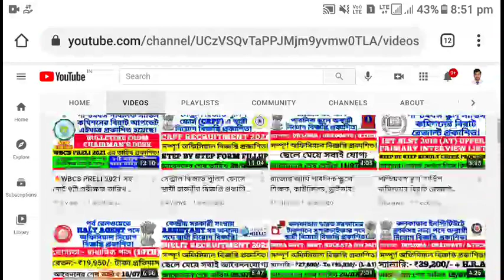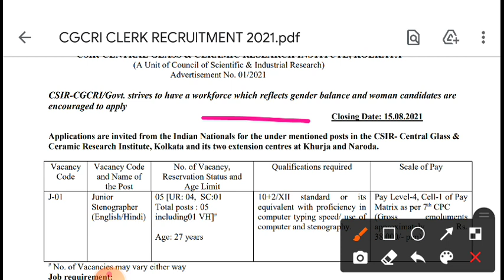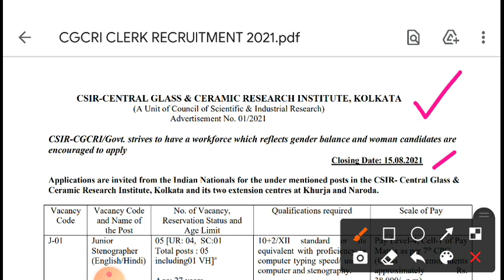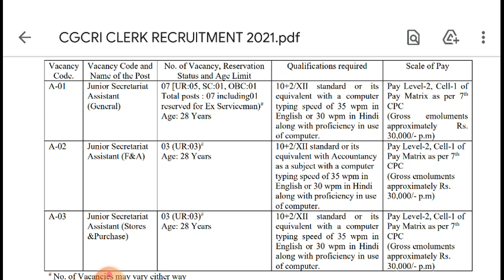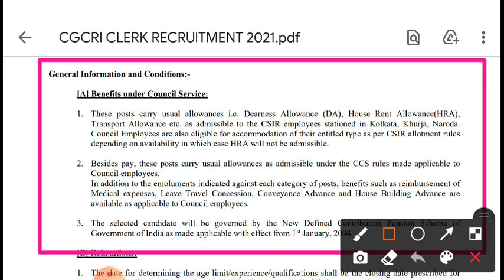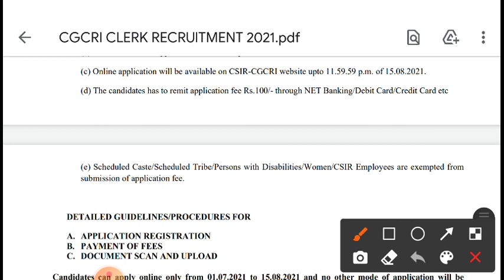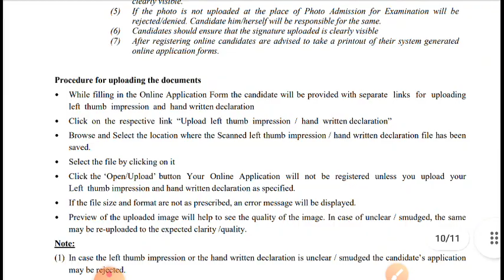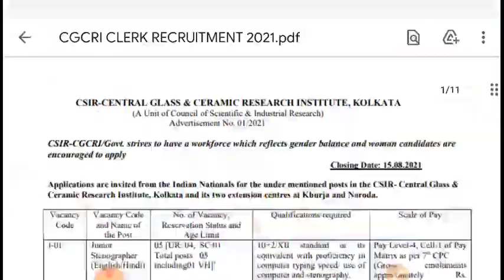কলকাতায় কেন্দ্রীয় সরকারী সংস্থায় স্থায়ী ক্লার্ক পদে চাকরীর বিজ্ঞপ্তি! | CSIR-CGCRI CLERK RECRUITMENT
কলকাতায় কেন্দ্রীয় সরকারী কাঁচ ও সিরামিক গবেষণা কেন্দ্রে বিভিন্ন ক্লার্ক ও স্টেনোগ্রাফার পদে নতুন নিয়োগ বিজ্ঞপ্তি প্রকাশিত! এখনই আবেদন করুন অনলাইনে।

শিক্ষাগত যোগ্যতা লাগবে উচ্চমাধ্যমিক পাশ।
বয়সসীমা? আবেদন ফী? সবকিছু জানতে দেখুন সম্পূর্ণ ভিডিওটি ও জেনে নিন সমস্ত তথ্য।

23 টি জেলা থেকে  ছেলে মেয়ে সবাই আবেদন করতে পারবেন । সমস্ত বিষয় জানতে ভিডিওটি খুব মনোযোগ দিয়ে দেখুন। এটি  সম্পূর্ণ অফিসিয়াল বিজ্ঞপ্তি। অনলাইনে আবেদনের শেষ তারিখ 15/08/2021 ।

🔥এই চাকরীর খবরটি অফিসিয়াল ওয়েবসাইটে একবার যাচাই করে নিন

 🔥অফিসিয়াল বিজ্ঞপ্তি নীচের লিঙ্কে ক্লিক করে ডাউনলোড করুন:-

 🔥অনলাইনে আবেদনের জন্য নীচের লিঙ্কে ক্লিক করুন

*রাজ্যে 10th যোগ্যতায় সম্পূর্ণ স্থায়ী ক্লার্ক পদের কেন্দ্রীয় সরকারী চাকরী। এখনই নীচে ক্লিক করে আবেদন ফরম ডাউনলোড করে আবেদন করে ফেলুন।*

*এইট পাসে গ্রুপ-D পদে নতুন নিয়োগ রাজ্যের হসপিটালে। আজকেই অফিসিয়াল বিজ্ঞপ্তি প্রকাশিত হলো। এখনই বিস্তারিত জেনে নিন।*

*1768 টি সম্পূর্ণ স্থায়ীপদে রাজ্য স্বাস্থ্যদপ্তরে নিয়োগ বিজ্ঞপ্তি প্রকাশিত হলো। দেখুন কি যোগ্যতা লাগবে, পদের নাম, আবেদনের শেষ তারিখ সহ আরো নানান দরকারী তথ্য। এখনই নীচের লিংক এ ক্লিক করুন।*

*রাজ্যে 8th পাশ যোগ্যতায় গ্রুপ-D পদে নিয়োগ বিজ্ঞপ্তি প্রকাশিত হয়ে গেল। দেখে নিন বিস্তারিত তথ্য ও অনলাইনে আবেদন শুরু করে দিন এখনই। শেষ তারিখ 03/02/21।*

🔥রেলের NTPC 5TH PHASE এর সম্পূর্ণ তারিখ ও ADMIT ডাউনলোড করুন এই লিঙ্ক থেকে